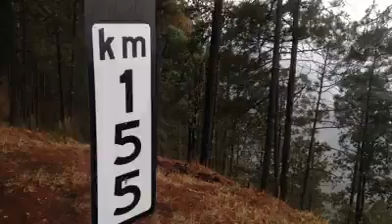Mirador buenos Aires..carretera libre ( Durango-Mazatlan )